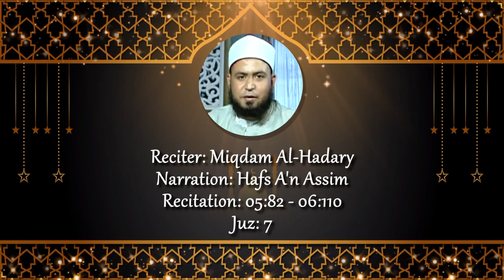Juz 07 | Miqdam Al-Hadary - 05:82-06:110 (A Juz A Day Program 2024)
Narration: Hafs A'n Assim.
Recitation: 05:82-06:110.
Juz: 7.

Biography:

Sheikh Miqdam Syed Ahmed Al-Hadary, a significant man in the world of Islamic television, lecturing and Quran recitation. He was born on 24 March 1965 in Kafr al Miqdam, Egypt. He had two brothers, Sabrie and Nabih. Even from his youngest years, his mother and many local community members would call him "Sheikh Miqdam". His father was a farmer and would observe his young son looking at the sky praising Allah and making small supplications.

Growing up, Sheikh Miqdam Al-Hadary happily sat amongst his elders to learn more about his religion. He was always accompanying his Sheikh, learning from him while he was in the elementary school and then middle school. He was enrolled in Al-Azhar University and completed it successfully. After this completion, he joined the Faculty of Dawah and Fundamentals of Religion in Cairo.

He is also referred to as "Abu Salah" as his oldest son is Salah Al-Hadary, his son. As a father, he was keen to teach his children Islamic sciences and the memorization of the Quran. He would be by the side of his children when they fell ill. He would often show tender feelings towards his daughters and discuss the big matters with his sons.

Sheikh Miqdam Al-Hadary took Imamate positions at many mosques in Mit Ghamr before famously situating himself at the mosque of Muhammad Metwally Al-Shaarawy. Sheikh Miqdam would lead the Taraweeh and Tahajjud (Qiyam) prayers in front of hundreds in this mosque.

Concerning his travels, he made many around the world. Sheikh Miqdam had visited the United States of America the most and lead the prayers there every time he came. Like Egypt, congregations would be packed and carparks would not have a single space left! He had also been to Canada where he visited one of the most famous sites in the world, Niagara Falls. During 2008 and 2009, Sheikh Miqdam had the great opportunity to perform Hajj. Whilst there, he met Sheikh Abdul Rahman al Sudais, the Imam of Masjid al Haram. Also, he met Sheikh Saad al Ghamidi who had been a favourite of Sheikh Miqdam.

He was an active member on Ar-Rahma Channel alongside Sheikh Mohamed Hassan and Sheikh Magdy Arafat. He was involved in many interviews where he discussed many subjects. The Sheikh also had two personal programs on Ar-Rahma Channel alongside many others on other channels.

Very sadly, Sheikh Miqdam passed away on December 17 2010 after 3 months in ICU due to a brain hemorrhage. 3 months earlier, he was accompanied with another Sheikh to visit Siwa Oasis. As Sheikh Miqdam recited sections of the Quran, he began to send Salawat on the Prophet ﷺ. The last words he said "look at the cars driving at such speed! It is if they are carrying the Angel of Death with them!" which are remembered till this day. His funeral was attended to by thousands of fans, family and Sheikhs.

A Juz is a section of the Quran. The Quran is divided into 30 Juz and 60 Hizb. A Hizb is half of a Juz. Due to the number of Juz and the number of days in Ramadan, we have decided to create the 'A Juz A Day Program' event. We have selected thirty multicultural reciters who all have very unique recitation styles and skills to recite one Juz each day. Without further introduction, we ask Almighty Allah to accept our good deeds this Ramadan and to make these recitations count as a good deed!